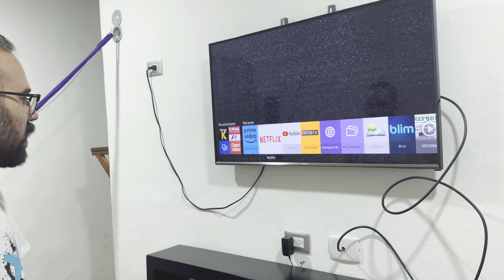DESCONOCIDA ciudad MAYA COBÁ|PROFECÍA MAYA FIN del MUNDO | PIRÁMIDE mas ALTA de YUCATÁN | 🇲🇽 Vlog 12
Somos Juan y Sandra, una pareja que vive en Reino Unido desde hace 4 años.

Octavo día de nuestro viaje por Yucatán.

Una tormenta nos despierta y no nos deja dormir en nuestro alojamiento en Bacalar, con tanta lluvia y teniendo que salir por un camino complicado, decidimos en mitad de la noche, coger el coche y salir por miedo a quedarnos "atrapados" allí.

Nuestro destino es Cozumel, así que teniendo un largo camino paramos a tomar un café en Acacia Café (sitio 100% recomendable, os dejamos la dirección al final de la descripción)

Seguimos nuestro camino hacia Tulum, el cual no nos gustó mucho, así que decidimos ir a la Zona Arqueológica de Cobá, no sin antes parar en mitad de la nada a comer una deliciosa comida Yucateca!

Zona Arqueológica de Cobá nos encantó y tiene cosas tan curiosas como la Pirámide Maya mas alta de todo Yucatan o donde se escondía la ESTELA 1, la piedra con los escritos Maya sobre la profecía del fin del mundo famosa del 2012.

Y antes de llegar a coger el ferry en Puerto del Carmen, tuvimos un atasco que nos retrasó!!!

Cozumel es nuestra siguiente parada. un destino espectacular!

No te pierdas nuestro próximo video de Mexico en unos días!

Y para terminar como siempre os dejamos los sitios que os recomendamos:

Donde desayunamos (Mahahual):

Acacia Café
C. 66-A entre 51 y 49, Juan Bautista Vega, 77250 Felipe Carrillo Puerto, Q.R., Mexico

Donde comimos:
Restaurant "EL RANCHITO"
77793, Sin nombre, 77793 Cobá, Q.R., Mexico

♥️ Gracias por vernos un día más ♥️

Si quieres saber que utilizamos para nuestros viajes, aquí te dejamos nuestro link de Amazon:

***Y recuerda que para evitar contratiempos, nosotros siempre viajamos asegurados con Iati Seguros.